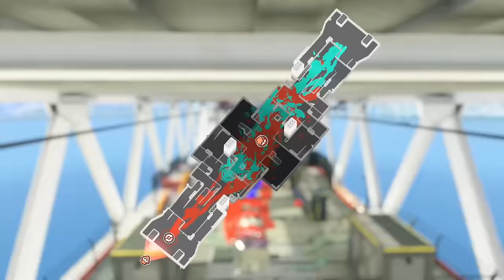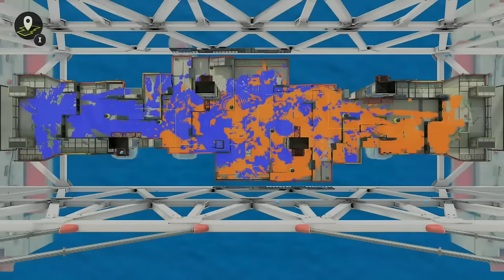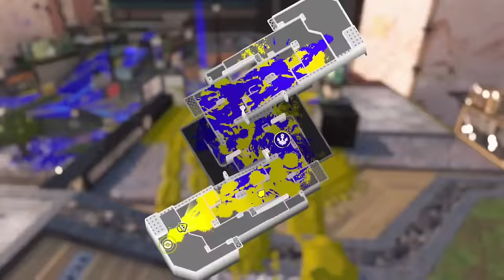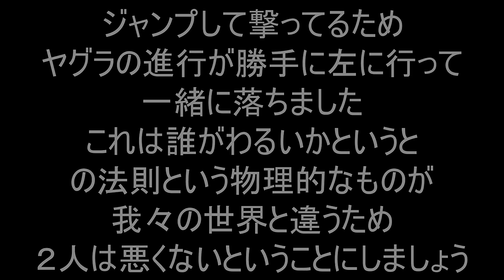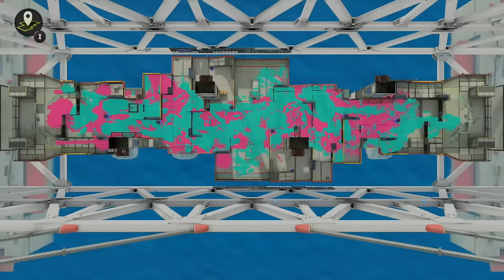【最強ペア決定戦】最強のペアを決めるイベントマッチで仲良しのひれおさんと協力して2vs2の特殊バトルに挑む！相手に似たような人たちがいて絶対に負けられないバトルにｗｗｗ【スプラトゥーン３】